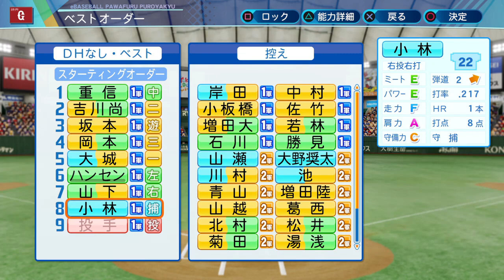【パワプロ2020】パワプロの世界に普通の人間が映る広告があると違和感あるよね part80【大正義巨人軍を復活させる物語】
前回の動画